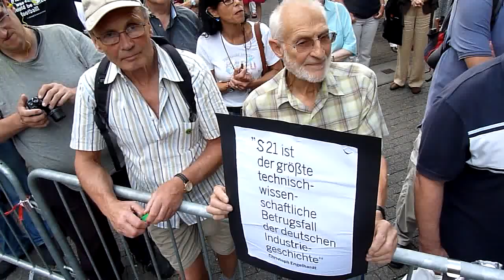Dr.-Ing. Hans-Jörg Jäkel - 232. Montagsdemo gegen Stuttgart 21 - 04.08.2014